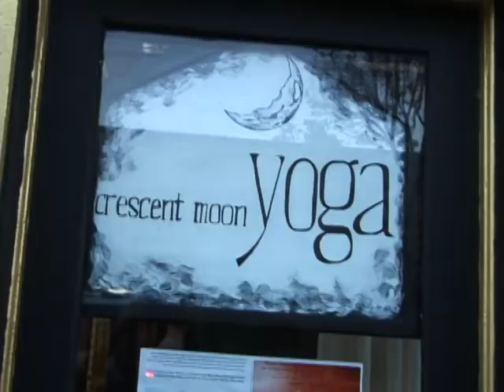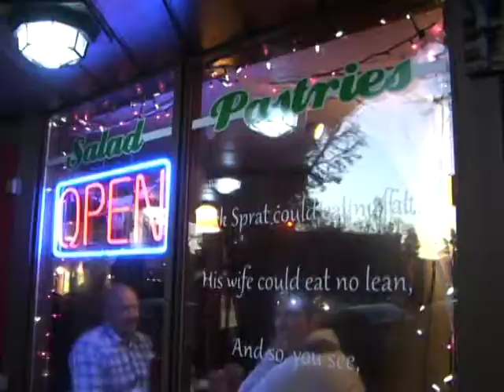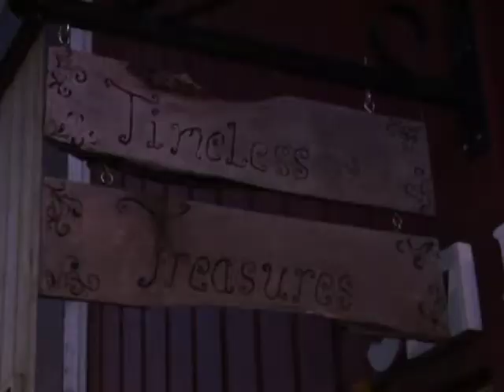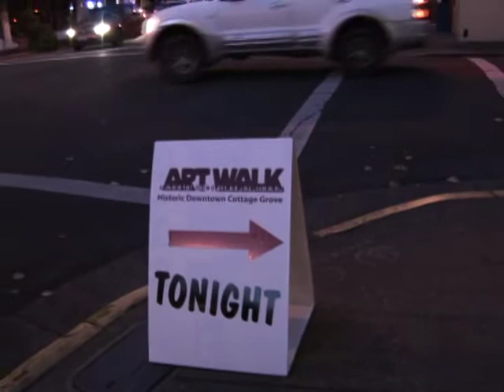Art Walk and Train Show in Cottage Grove, OR (Oct 2017)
The last Friday of every month during the warmer months, Cottage Grove has it's historic downtown area open for everyone to enjoy with art, crafts, and entertainment. There was a model train show also this time.  This is the last Art-Walk of the year.  The next one will start in Spring.